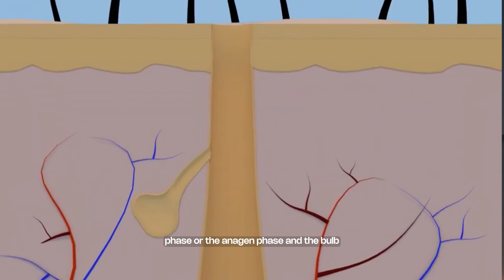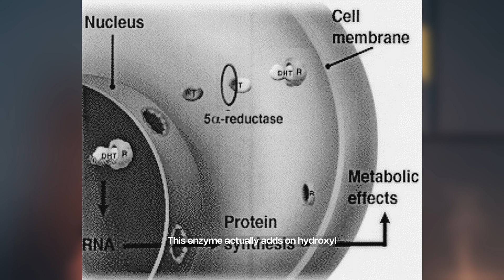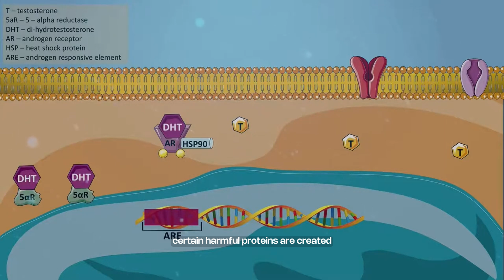Why HORMONES Are RUINING Your Hair (and how to fix it) - Simple Solutions Included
Unravel the intricate relationship between hormones and hair health in this episode of Hair Talks by Terra Medical! Dr. Chong delves into the scientific mechanisms behind hair loss triggered by hormonal fluctuations, offering viewers a comprehensive understanding of the physiological processes at play.

The video not only explores the biological aspects but also delves into the impact of lifestyle choices on hair health amid hormonal changes. Dr. Chong sheds light on how daily habits and choices can influence the delicate balance of hormones, subsequently affecting the condition of one's hair. Whether it's stress, diet, or other lifestyle factors.